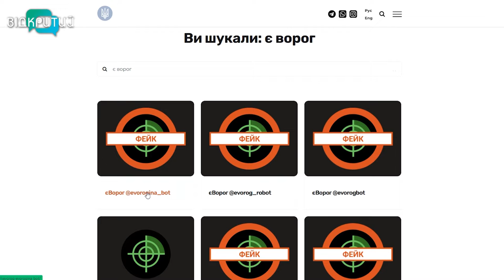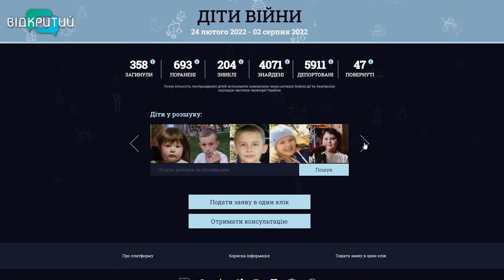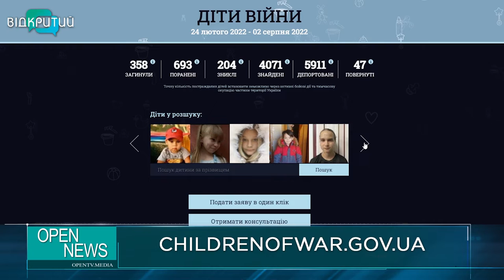Новини OPEN NEWS від 2 серпня 2022 року 13:15